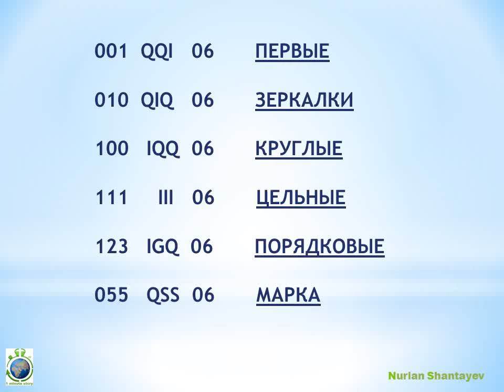Крутые ИМЕННЫЕ АВТО номера Атырау - 1 Minute Story NS